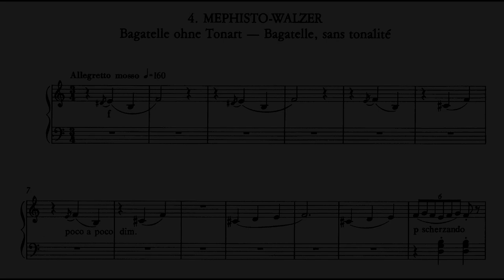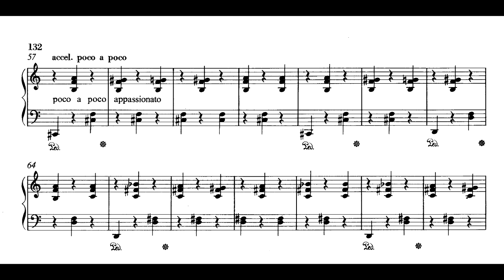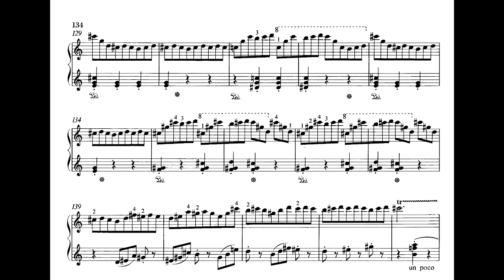Franz Liszt - Bagatelle sans tonalité, S.216a (Gardon)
The reference to the Faust legend is maintained throughout all of the Mephisto music, but the seventy-year-old Liszt’s Mephistopheles is a grimmer, more unrelenting figure than that of the Faust Symphony or the Mephisto Waltz No 1. The Bagatelle sans tonalité (what a title, in 1885!) and the Mephisto Waltz No 4 remained unpublished for eighty years. It’s not certain exactly when the Bagatelle was written, but since it bears (confusingly) the title of Fourth Mephisto Waltz it must postdate the Third. Whilst the piece is not especially dissonant, it is certainly very wayward in any kind of feeling for a tonal centre and ends with an upward-rushing set of diminished sevenths. (Howard)

Pf: Oliver Gardon